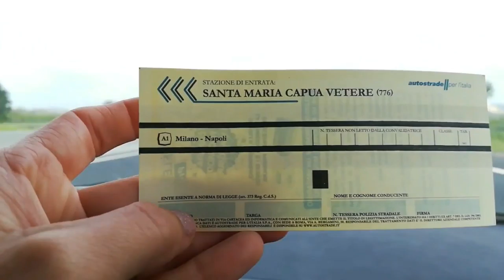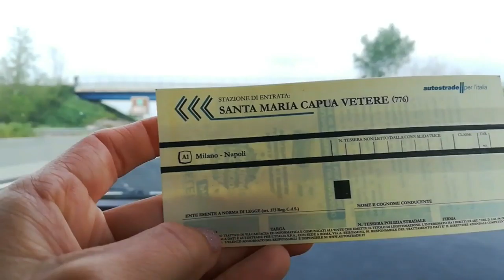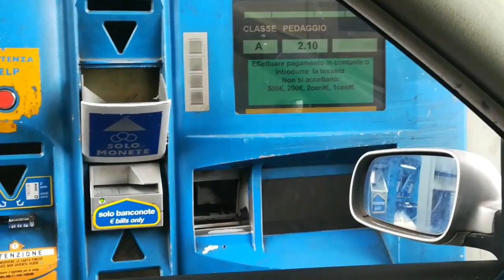Seguro de Carro na Italia / Em caso de Acidente Grave ou Nao